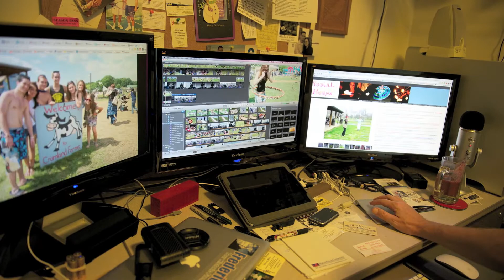SoolahHoopsCOMplusMakingOfTimelapse.mov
Soolah Hoops is all about making your next event even more fun! In this video we take a look at Soolah Hoops at the Rock The Farm event at Crumland Farms in Frederick County, Maryland. I also included a time-lapse of the making of this video.